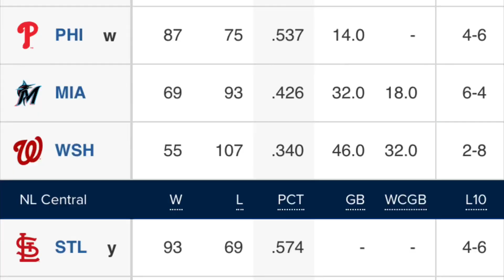Which 100 Loss Team Will Improve The MOST In 2023?